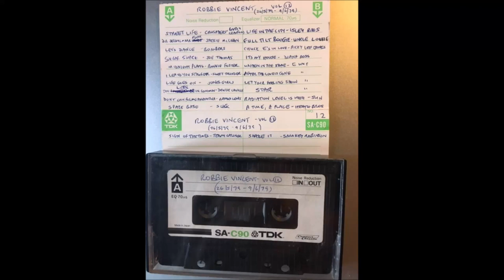Robbie Vincent - Radio London - Recorded 26/5/1979 - 9/6/1979 - Tape 12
"If It Moves, Funk It!"

Tape 12 – recorded and edited from RV shows 26/5/1979 - 9/6/1979.

As always Robbie’s banter was removed as the recordings went along.

It's quite magical that you can hear the tracks more or less the first time they were ever played on the radio in the UK. For some of them this was the first and only time they were played!

“Less Hits, More Good Music!”

See Facebook Page:-

UK Legendary DJ the One and Only "Robbie Vincent"

Side 1
00:00:00  Crusaders feat. Randy Crawford - Street Life (bought LP)
00:08:36  Jackie McClean - Dr Jekyl & Mr Funk
00:12:53  Bombers - Let's Dance
00:15:25  Joe Thomas - Sugar Smack
00:19:48  Ronnie Foster - Midnight Plane (bought 12")
00:25:09  Sweet Thunder - I Leave You Stronger
00:28:45  Jones Girls - Life Goes On
00:32:43  Denise LaSalle - Too Young To Be In Common
00:39:00  Ramsey Lewis - Don't Cry For Me Argentina
00:40:20  Slik - Space Base (bought 12")
00:44:40  Terry Callier - Sign Of The Times

Side 2
00:47:27   Isley Brothers - Life In The City (bought LP)
00:53:21   Uncle Louie - Full Tilt Boogie
00:56:14   Ricky Lee Jones - Chuck E's In Love (bought 7" !!!)
00:59:18   Diana Ross - It's My House
01:03:12   Earth Wind & Fire - In The Stone (bought LP)
01:07:35   Earth Wind & Fire - After The Love Has Gone (bought LP)
01:12:11   Earth Wind & Fire - Let Your Feelings Show (bought LP)
01:17:37   Earth Wind & Fire - Star (bought LP)
01:21:22   Sun - Radiation Level Is High - vocal
01:24:45   Heath Brothers - A Time, A Place
01:32:01   Smokey Robinson - Share It